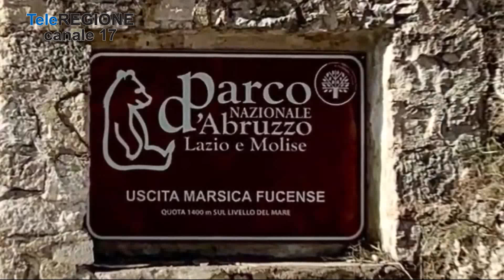Le potenzialità turistiche di Gioia dei Marsi - 20/01/2023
Servizi TG | Le potenzialità turistiche di Gioia dei Marsi | 20/1/2023